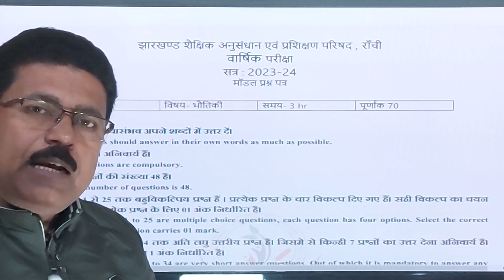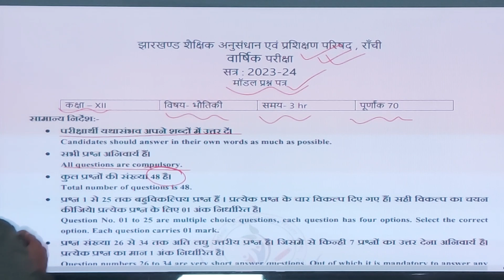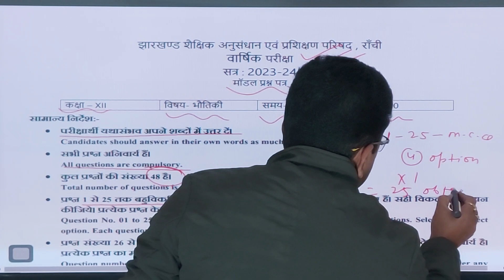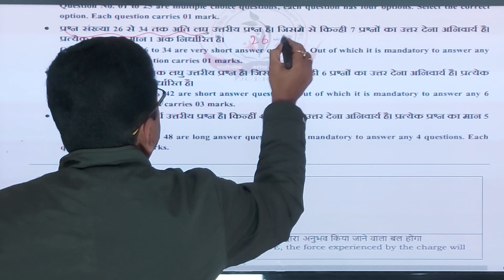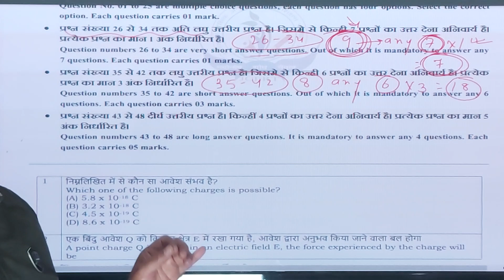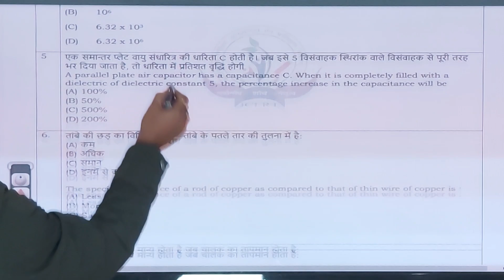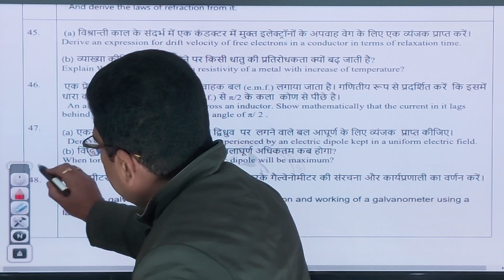BIG UPDATE : JAC BOARD MODEL PAPERS ARE OUT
📚 Explore the latest JAC Board Model Papers! 📝 Get a sneak peek into the upcoming exams with our comprehensive collection of model papers. Ace your preparations with these meticulously crafted questions designed to align with the JAC Board syllabus. Boost your confidence, refine your exam strategy, and ensure success! Don't miss out – dive into the world of practice with our JAC Board Model Papers now! 🎓🚀

Milte hain video mein, aur shuru karte hain JAC Board Exam 2024 ki tayari! 💡📖